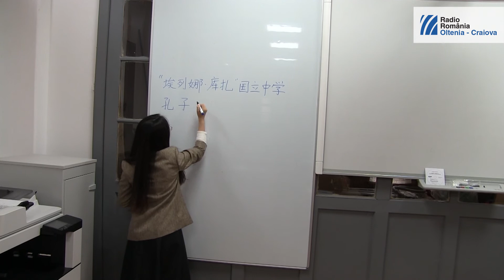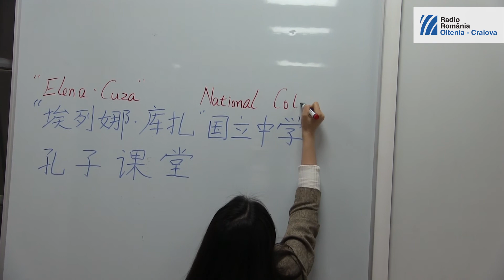Colegiul National "Elena Cuza": inaugurare sala "CONFUCIUS"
Colegiul National "Elena Cuza": inaugurare sala "CONFUCIUS", sală destinată cursurilor de limba chineză